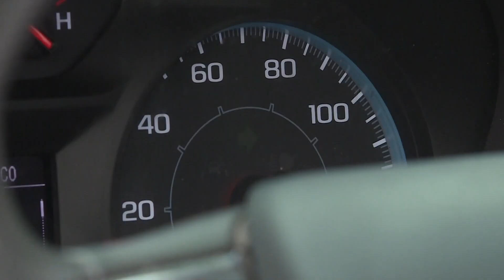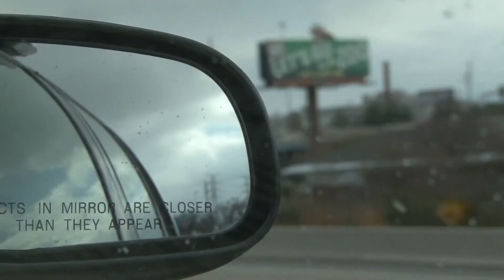Bill that could reduce time to get a learner's permit passesd by NC Senate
North Carolina teens eager to get their license sooner could get their wish.

State lawmakers are hoping to reduce the learner's permit time, from 12 months to nine months.